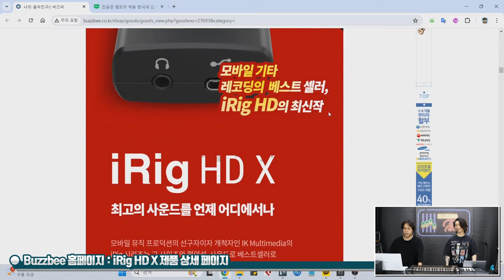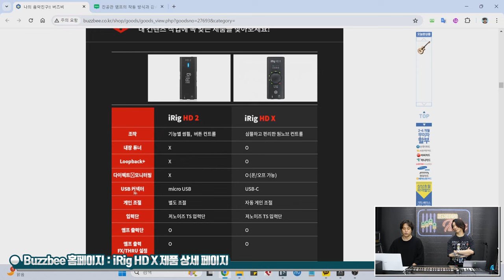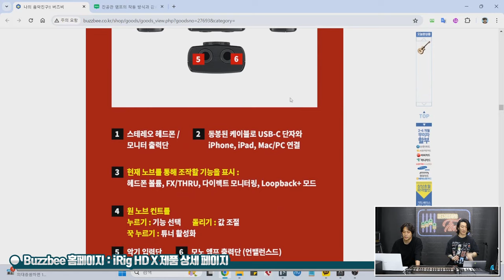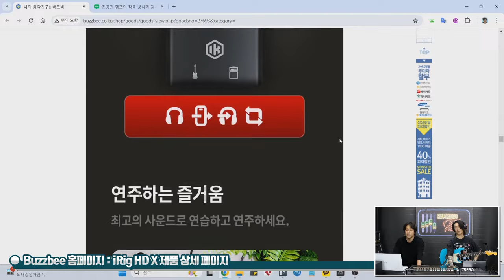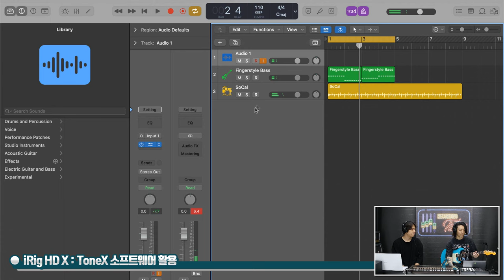[RecordingTimes 685회] IK Multimedia 오디오인터페이스 iRig HD X